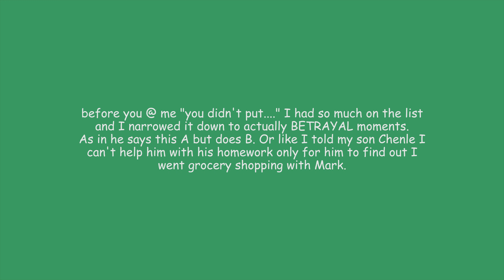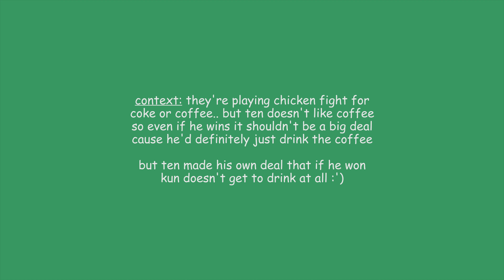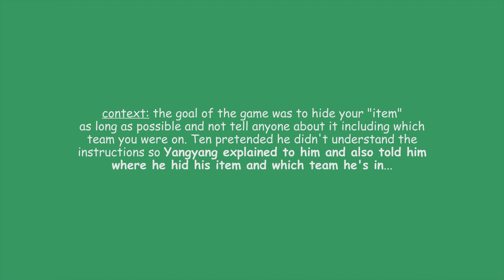[NCT] Top 10 Anime Betrayals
SHOULD I START MAKING RECORDER COVERS? but y'all gotta promise me if I do y'all will shower me with compliments and love it NO MATTER WHAT.

also comment some of your favourite top 10 anime betrayals NCT Edition so I can add them to a part 2 of this vid :D

#3 - I forgot I'm sorry :( whoever owns the fancam thanks!

outro: my recorder version of Highway to Heaven 😘🤪